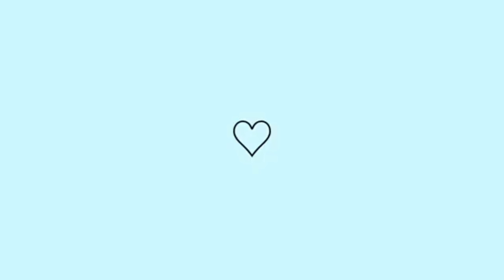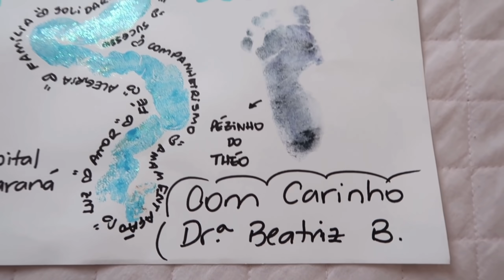MELZINHA CONHECEU O THEODORO + CHEGAMOS EM CASA ! 😍